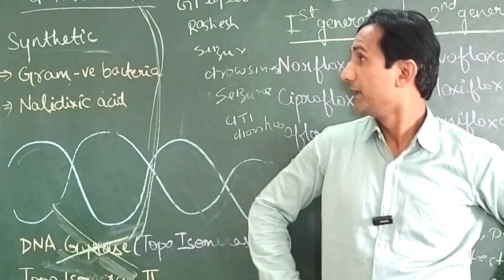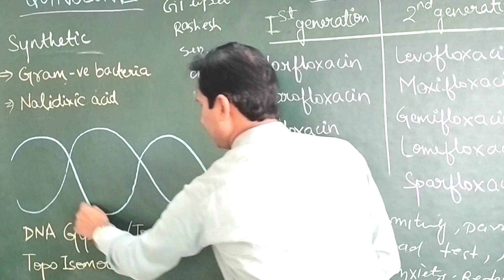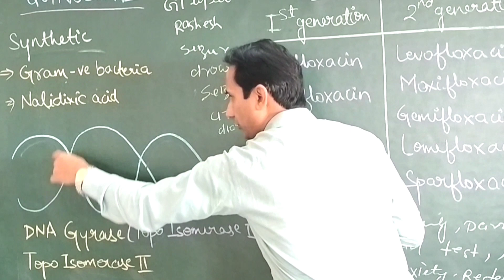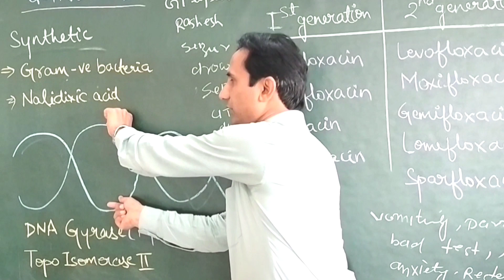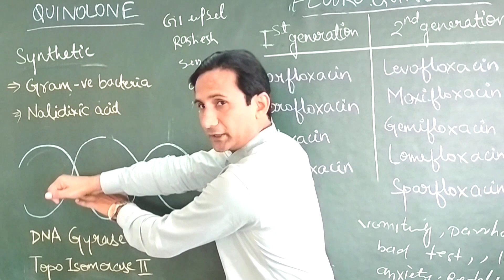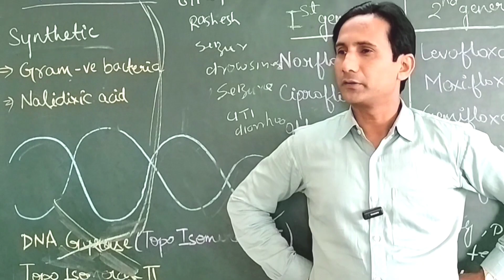Mechanism of Action of Fluoroquinolones In Hindi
Welcome to Talib Medical Academy
If you have any queries about video
Please drop comment in comment box.
I would like to answer.
If you like this video